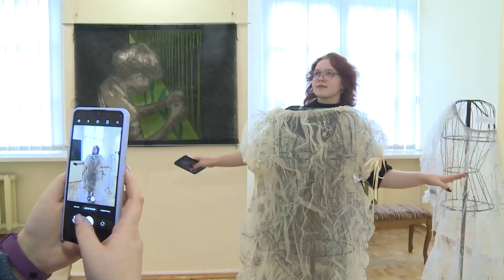"Райский сад". Выставка художественного текстиля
"Райский сад". Под таким названием в Музее Белорусского Полесья открылась выставка художественного текстиля. На ней представлены работы, которые транслируют новый взгляд на старинные традиции. С актуальной картиной современного развития искусства текстиля из разных уголков Земли познакомились и наши корреспонденты.